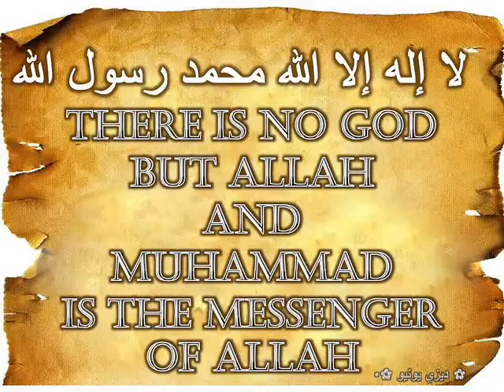Muhammad is the Messenger of Allah